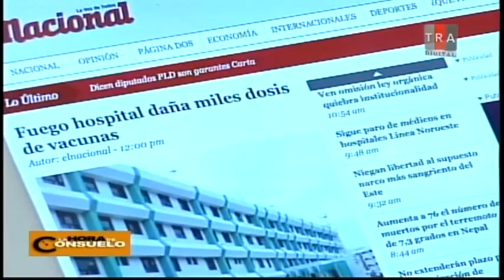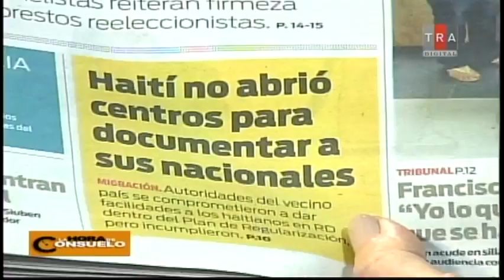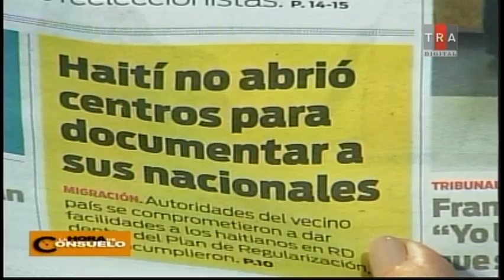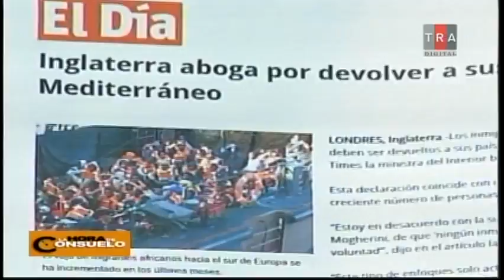La Hora de Consuelo 13/05/15